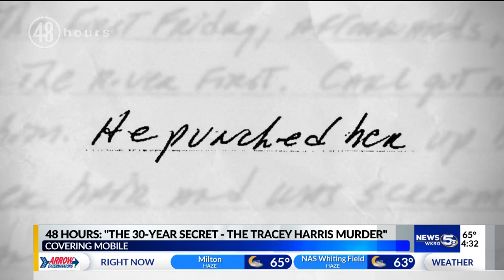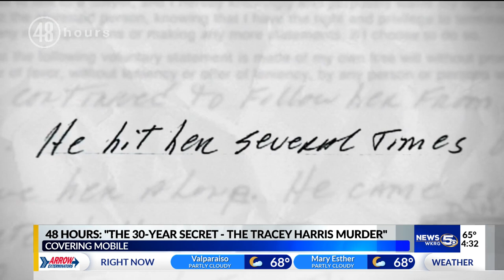48 Hours: The Tracey Harris Murder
48 Hours: The Tracey Harris Murder